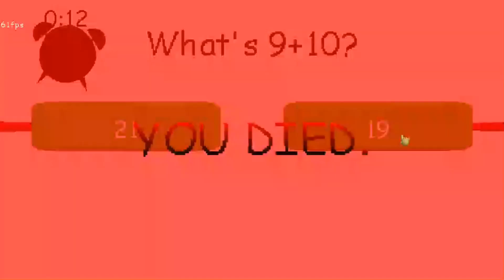FNF? Raldi X MRBeast? - Final Destination Raldi X MRBeast Clear (Spam) - Raldi's CrackHouse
I think it should be here, I'll maybe upload something else to my secondary channel

Oh right, I have a Secondary channel, (@ElVueltas) spend some time there